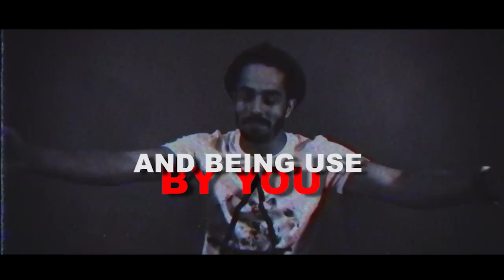PEDRO DIAZ & FOXXY feat PHIL G - SUPAFREAK ( VIDEO & LYRIC )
NEW SINGLE & VIDEO lYRIC

INFO/
Pedro Diaz